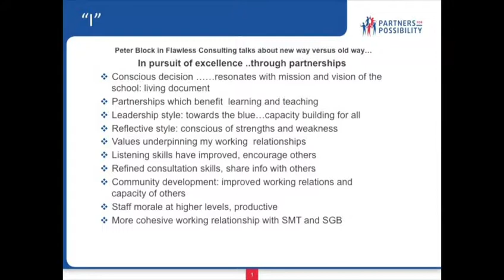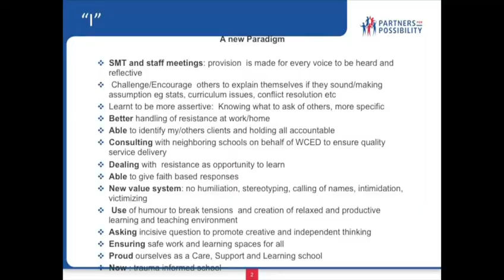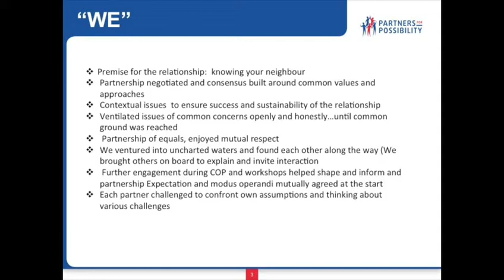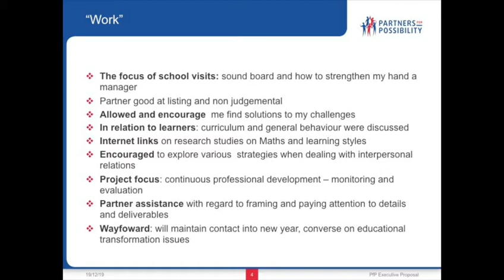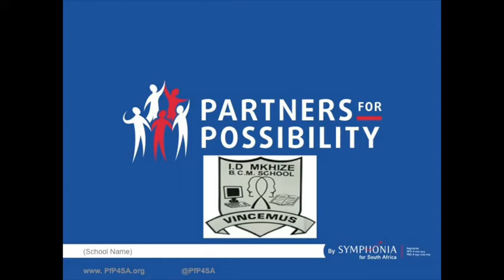Cape Town LC31 Celebration Event - ID Mkhize School